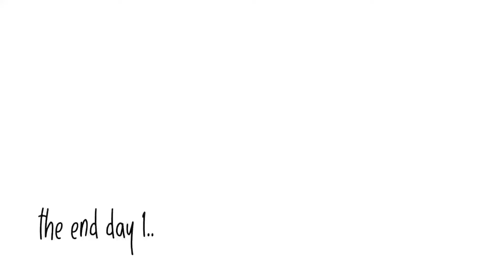Exploring Majestic Fort with Mom - Jal Jazeera (Murud-Janjira) | Part 3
Hello Everyone

This is the final part of one-day road trip with mom. My bucket list destination was visited with my mom, and it was an amazing experience. I explored this fort, but there were many things I didn't explore, but I'm glad I did. I'll travel again this majestic fort to explore more.